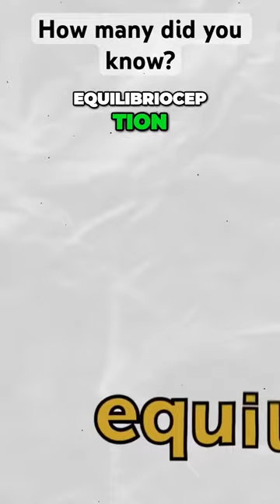Facts😱😱😱subscribe shorts interestingfacts facts weirdfacts